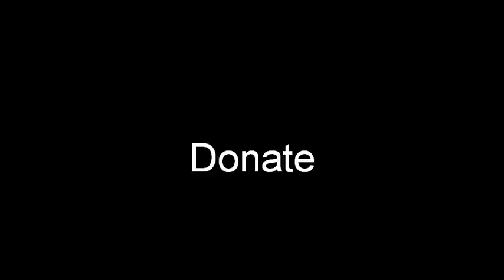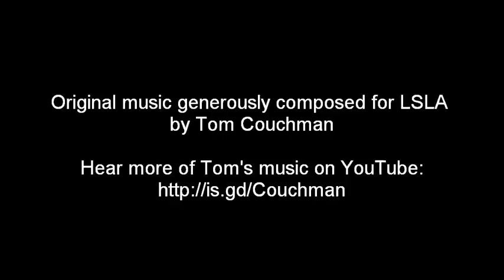Keep The Pledge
You pledged allegiance to the flag. Keep its values, too, including "...Liberty and Justice for All."